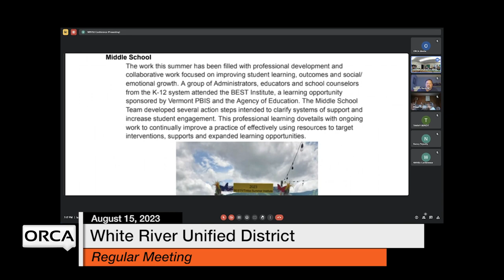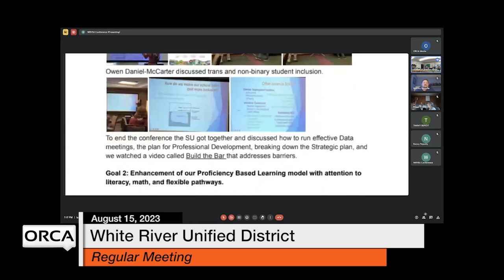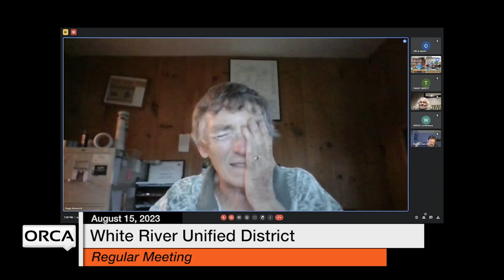White River Unified District Board - August 15, 2023 [WRUDB]